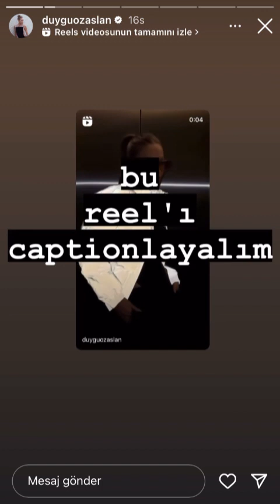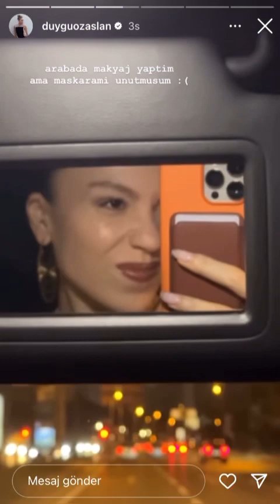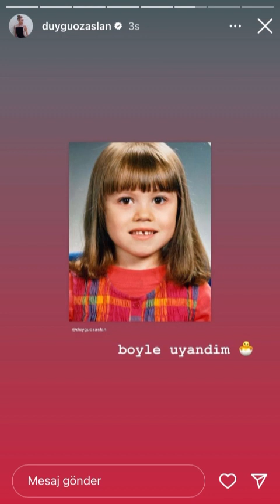DUYGU ÖZASLAN STORY